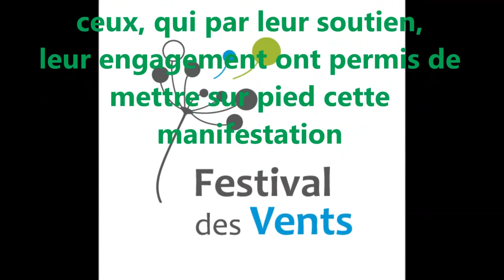FESTIVAL DES VENTS 2014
La 3ème édition du festival des vents a eu lieu du 12 au 14 septembre 2014 à la salle des fêtes de Reconvilier. Photos par Christian Grossenbacher et François Lacherie
Vendredi 12.09: journée des écoles, plus de 500 enfants ont passé une journée récréative sur le site. En soirée Humour avec Vincent Kohler qui a présenté Melting Pote.
Samedi 14.09 Journée des familles de la BCBE
soirée celtique avec Spoon O'Porridge
Dimanche 14 .09 brunch puis école des fans avec Sandra Roulet suivi de danse avec Jazz Dance Corgémont